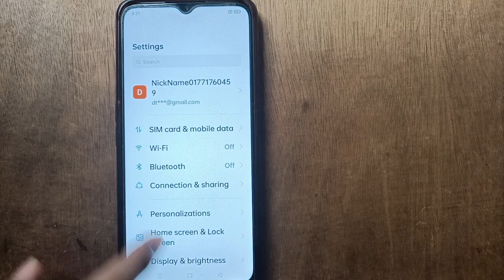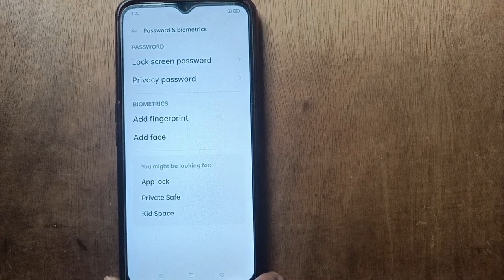Oppo F17 Face Lock Setting, Oppo F17 Mobile Face Lock Kaise Remove kare